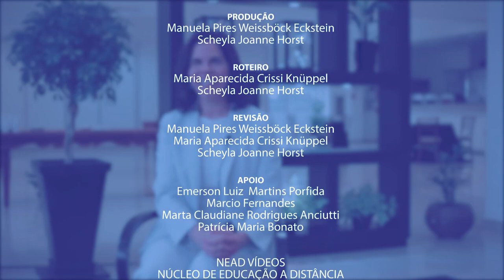[METODOLOGIAS ATIVAS] #1 Docência em Novos Tempos: Vilma Fuentes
Pensar as Metodologias Ativas: Docência no Ensino Superior em Novos Tempos. Entrevista com Vilma Fuentes (Santa Fe College - Flórida EUA).

"A cada passo é reconhecido o quão útil a tecnologia é, mas também é necessário ser muito mais humilde e reconhecer que 'eu necessito me educar sobre essas tecnologias e como as utilizar'. Tenho que aprender como fazer aulas invertidas, como utilizar métodos mais ativos, como usar aprendizagem baseada em problemas, de maneira a oferecer aos  estudantes um projeto para ver como vamos resolver esse projeto e esse problema e aplicar os conhecimentos que foram recebidos através de um livro, um curso, uma palestra...".

Ficha Técnica
Direção: Daniel Luiz de Souza e Luiz Fernando dos Santos
Edição: Daniel Luiz de Souza
Colorização: Luiz Fernando dos Santos
Produção: Manuela Pires Weissböck Eckstein e Scheyla Horst
Roteiro: Maria Aparecida Crissi Knuppel e Scheyla Horst
Legenda: Scheyla Horst
Agradecimento: 2ºSIIES/Udesc+Abruem